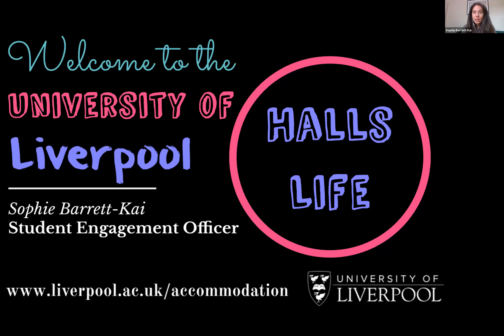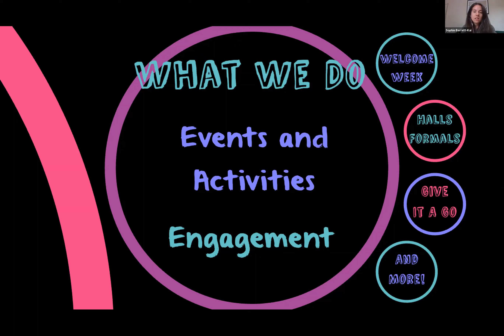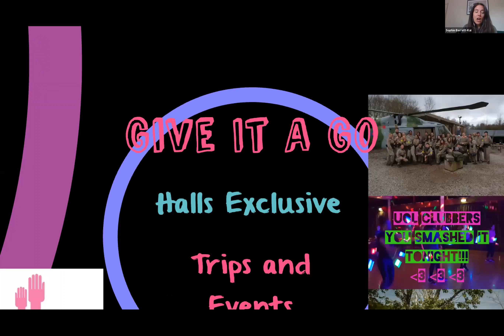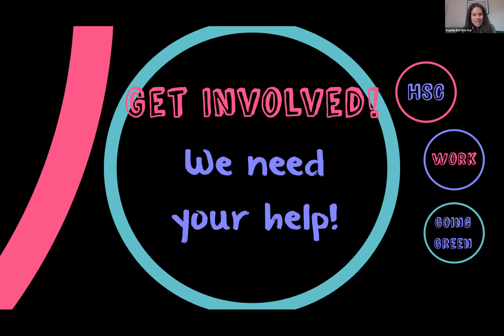Life in Halls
Our Student Engagement Officer, Sophie, talks through what students can expect from living in our Halls.